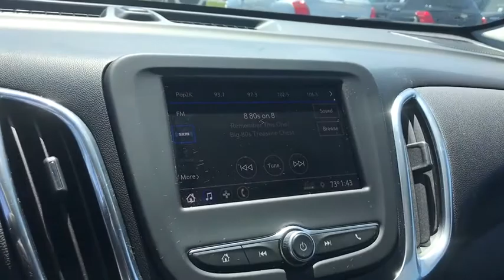2020 Chevrolet Equinox Saginaw, Midland, Bay City, Freeland, Shields MI L6133891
New 2020 Chevrolet Equinox available in Saginaw, Michigan at Serra Saginaw. Servicing the Midland, Bay City, Freeland, Shields, MI area.

Serra Saginaw
4200 Bay Rd

Lease starting @ $269/month with $0 DUE AT SIGNING (on 2FL trimmed CTP/Demo units) for qualified GM lessees. 0% financing available up to 84 months in lieu of all rebates! Equinox LT 2LT 3-Spoke Leather-Wrapped Steering Wheel Confidence & Convenience Package Driver Confidence II Package Driver Convenience Package Dual Zone Automatic Climate Control Front Fog Lamps Heated Driver & Front Passenger Seats Lane Change Alert w/Side Blind Zone Alert Rear Cross Traffic Alert Rear Park Assist w/Audible Warning Rear Power Liftgate Remote Start Universal Home Remote.br2020 Chevrolet Equinox LT 2LT AWD 2.0L Turbocharged Chocolate Metallic 22/28 City/Highway MPGbrOur experienced sales staff is eager to share its knowledge and enthusiasm with you. Prices for new Chevrolet vehicles are based GM Employee pricing eligibility. Price does not include Tax Title License and Documentary Fee of $220;$4750 - Consumer Cash Program. Exp. 06/01/2020
Confidence & Convenience Package|Driver Confidence II Package|Driver Convenience Package|Floor Liner Package (LPO)|Preferred Equipment Group 2LT|Trailering Equipment|6 Speaker Audio System Feature|6 Speakers|AM/FM radio: SiriusXM|Premium audio system: Chevrolet Infotainment 3|Radio data system|Radio: Chevrolet Infotainment 3 System w/AM/FM|SiriusXM Radio|Air Conditioning|Dual Zone Automatic Climate Control|Rear window defroster|8-Way Power Driver Seat Adjuster|Bluetooth For Phone|Power driver seat|Power steering|Power windows|Remote keyless entry|Remote Start|Steering wheel mounted audio controls|Universal Home Remote|Four wheel independent suspension|Speed-sensing steering|Traction control|4-Wheel Antilock 4-Wheel Disc Brakes|4-Wheel Disc Brakes|ABS brakes|Dual front impact airbags|Dual front side impact airbags|Emergency communication system: OnStar and Chevrolet connected services capable|Front anti-roll bar|Low tire pressure warning|Occupant sensing airbag|Overhead airbag|Rear anti-roll bar|Rear Power Liftgate|Brake assist|Electronic Stability Control|Auto High-beam Headlights|Delay-off headlights|Front Fog Lamps|Fully automatic headlights|High-Intensity Discharge Headlights|Panic alarm|Security system|Cruise Control|Bumpers: body-color|Dual Stainless-Steel Exhaust w/Bright Tips|Heated door mirrors|Power door mirrors|Roof rack: rails only|Spoiler|2 Rear USB Charging-Only Ports|2 USB Ports & Auxiliary Input Jack|3-Spoke Leather-Wrapped Steering Wheel|All-Weather Floor Liners (LPO)|Compass|Driver door bin|Driver vanity mirror|Front reading lights|Illuminated entry|Integrated Cargo Liner (LPO)|Lane Change Alert w/Side Blind Zone Alert|Outside temperature display|Overhead console|Passenger vanity mirror|Premium Cloth Seat Trim|Rear Cross Traffic Alert|Rear Park Assist w/Audible Warning|Rear reading lights|Rear seat center armrest|Tachometer|Telescoping steering wheel|Tilt steering wheel|Trip computer|2-Way Power Driver Lumbar Control Seat Adjuster|Front Bucket Seats|Front Center Armrest|Front Passenger 4-Way Manual Seat Adjuster|Heated Driver & Front Passenger Seats|Split folding rear seat|Passenger door bin|Body-Color Trailer Hitch Close-Out Cover|Factory Installed Trailer Hitch|18 Aluminum Wheels|Alloy wheels|Set of 4 Wheel Locks (LPO)|Rear window wiper|Variably intermittent wipers|3.17 Final Drive Axle Ratio